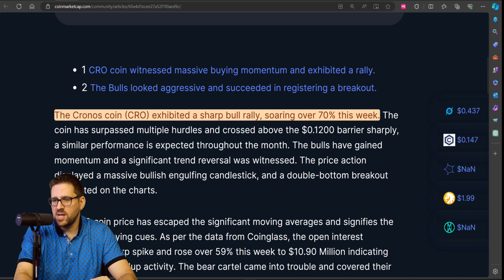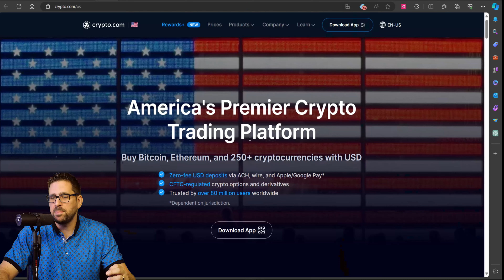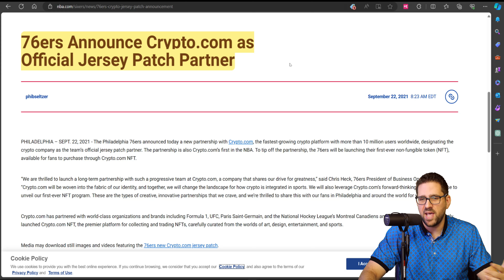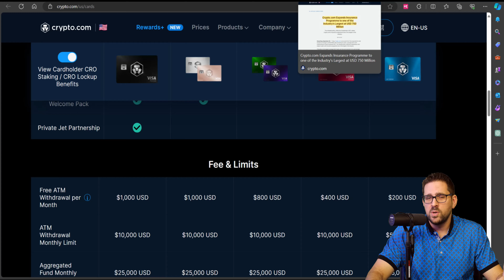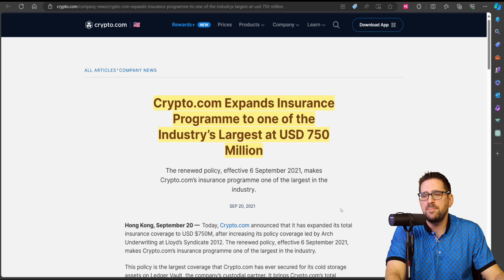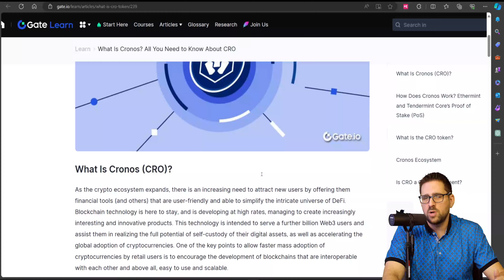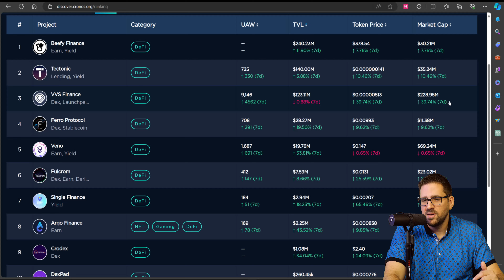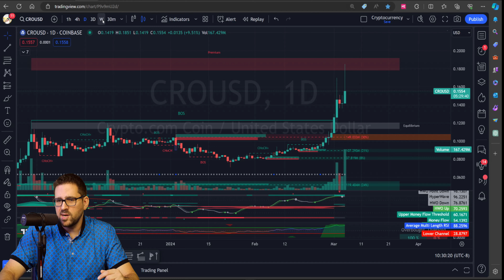Cronos and Crypto.Com Takeover Has Begun!